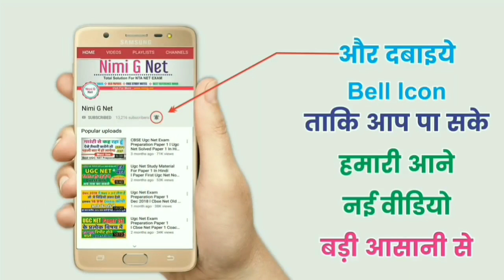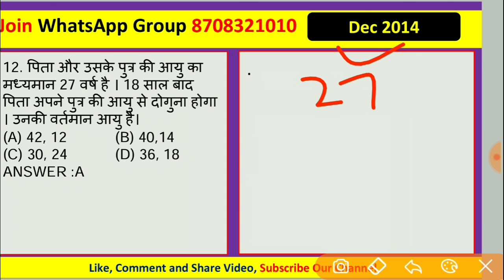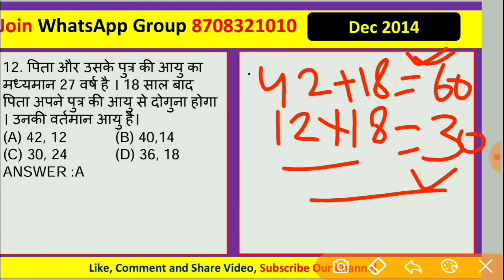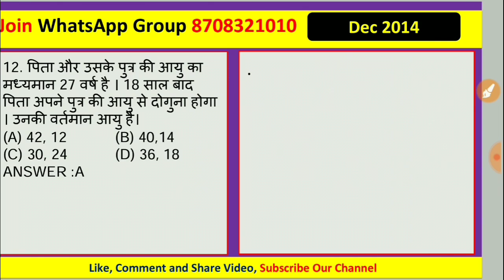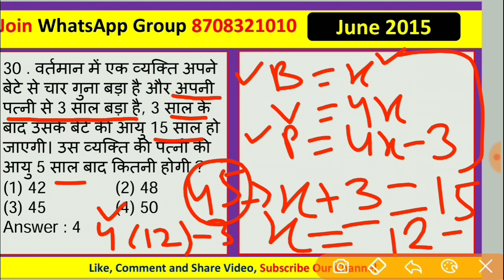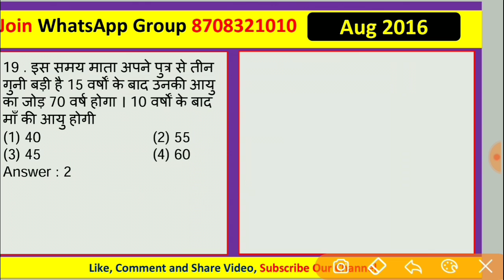Ugc Net Mathematical Reasoning lin Hindi ll Age Questions